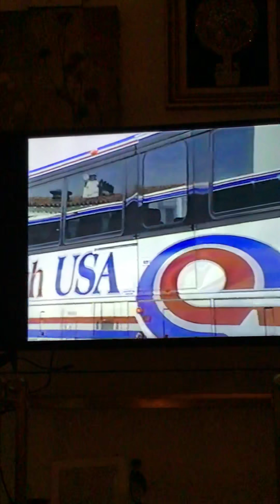June 2, 2018